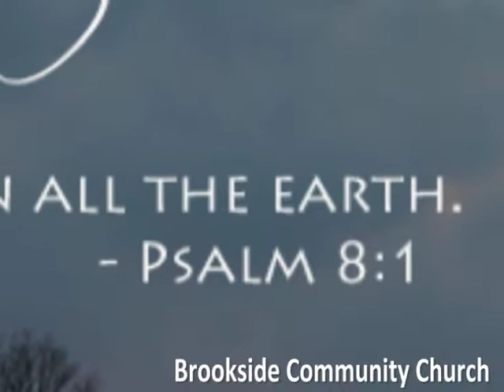Worship - Part 01 - Brookside Church Colombo Sri Lanka